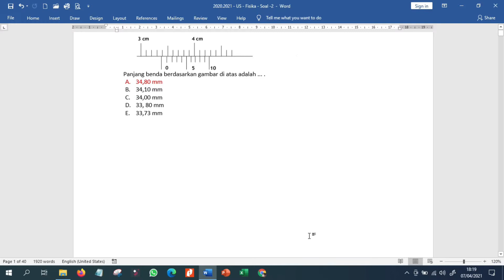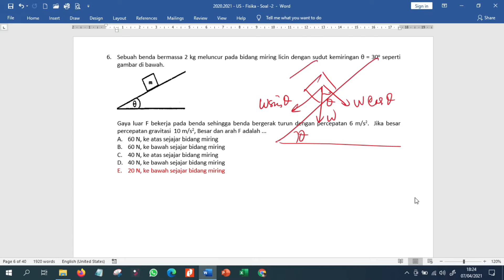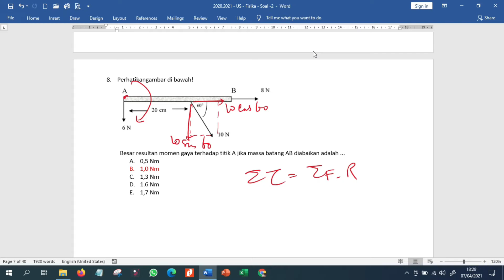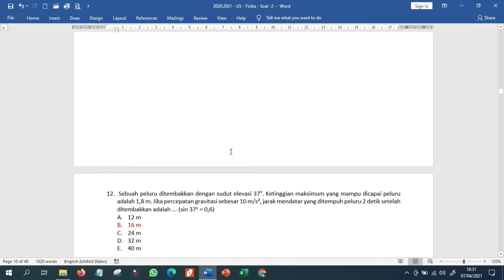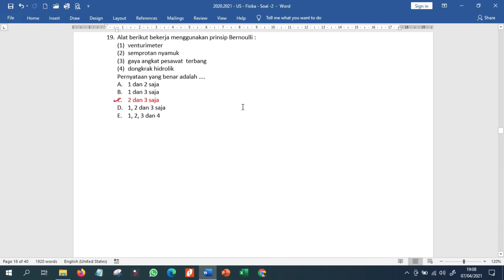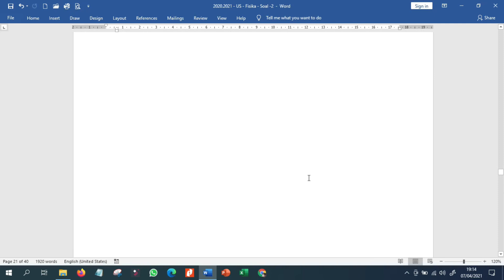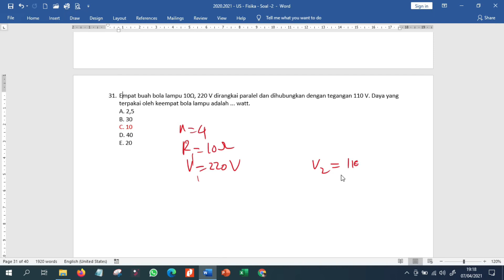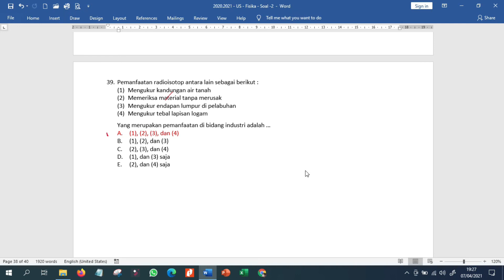BAHAS US 2021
Pembahasan Ujian Sekolah 2021
SMAN 1 Bumiayu